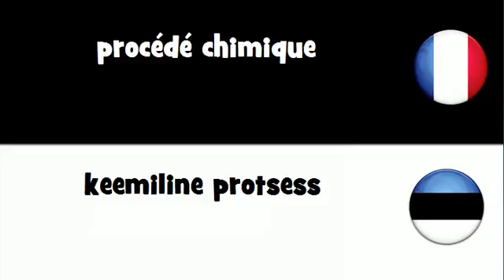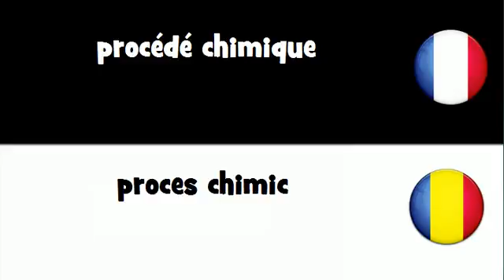Dites le en 20 langues # procédé chimique